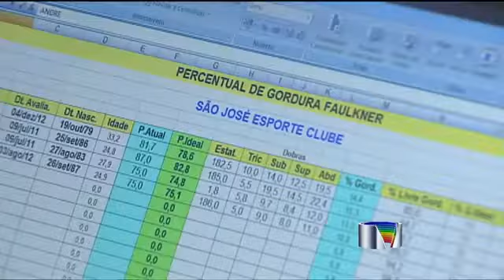Preparação do São José para o Campeonato Paulista , Série A2 de 2013 .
Em 2013 o São José reformulou o elenco , comissão técnica e conceitos : Subir à Série A1  é prioridade !
E nestas imagens , do início de Janeiro de 2013 , vocês podem ver todo o trabalho que ,atualmente ,está sendo executado por um elenco misto entra juventude e experiência e sabedoria do técnico Marcio Bittencourt !
Avante Águia do Vale a A1 de 2014 !